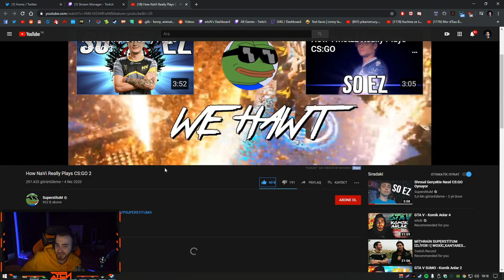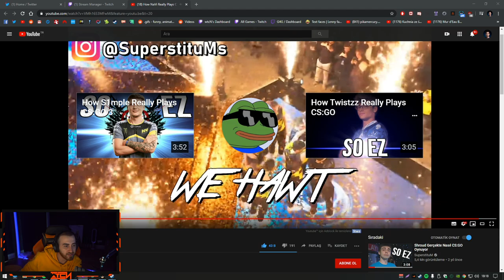wtcN - SuperstituM How NaVi Really Plays CS:GO 2 izliyor.